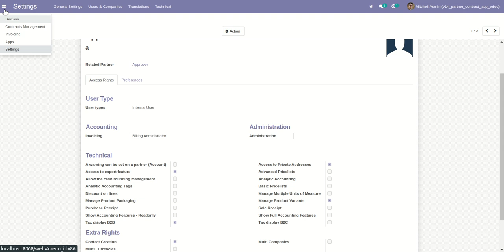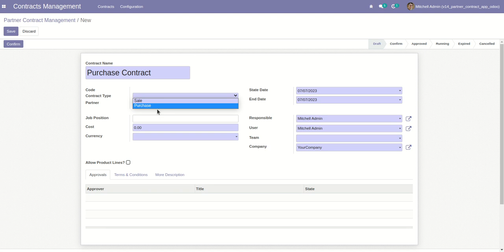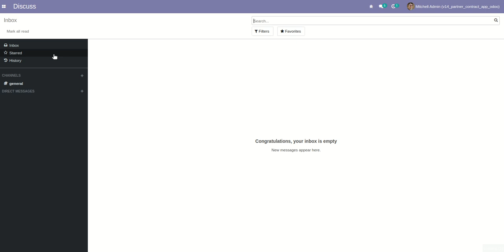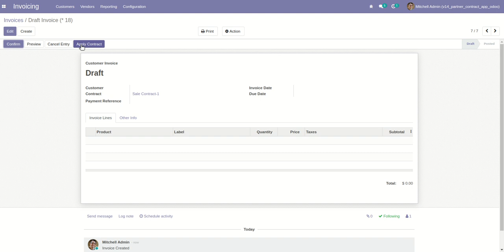Odoo Partner Contracts Approval App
Partner Contract Approval Management App used to approve contracts with multi approval based on define contract team, generate invoice from contract with allow product lines and apply contract from Invoice then generate invoice based on contract selection. This app allows contracts to internal users and followers.